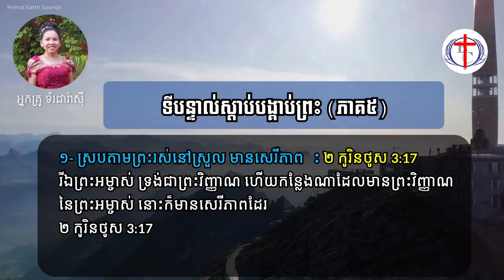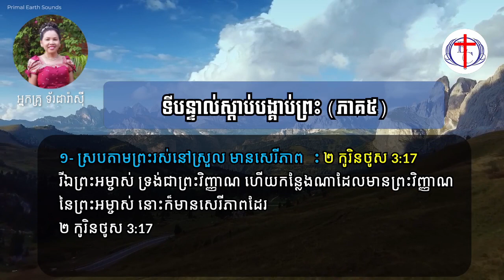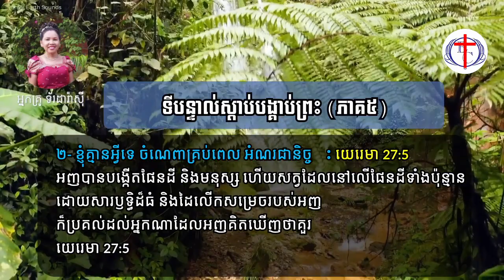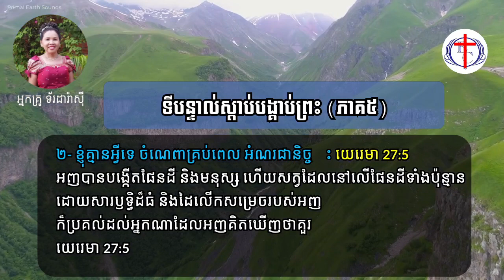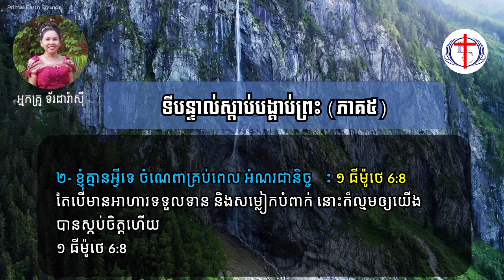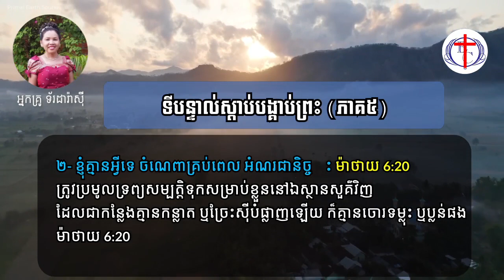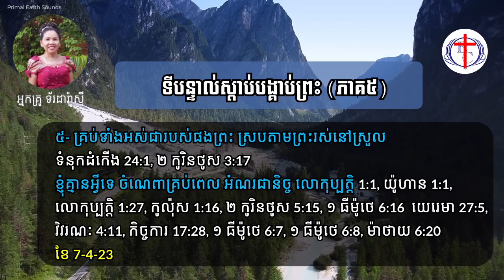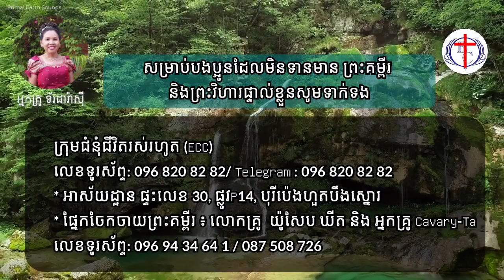ទីបន្ទាល់ស្ដាប់បង្គាប់ព្រះ​​​(ភាគ៥)- បង្រៀនដោយ អ្នកគ្រូ ដារ៉ាស៊ី ទ័រ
គ្រប់ទាំងអស់ជារបស់ផងព្រះ

1 ស្របតាមព្រះរស់នៅស្រួល មានសេរីភាព

ទំនុកដំកើង 24:1
ផែនដី និងសារពើនៅផែនដី ជារបស់ផងព្រះ‌យេហូវ៉ា ព្រមទាំងលោកីយ៍ និងបណ្តាអ្នកដែលនៅលោកីយ៍ផង
ទំនុកដំកើង 24:1

២ កូរិន‌ថូស 3:17
រីឯព្រះ‌អម្ចាស់ ទ្រង់ជាព្រះ‌វិញ្ញាណ ហើយកន្លែងណាដែលមានព្រះ‌វិញ្ញាណនៃព្រះ‌អម្ចាស់ នោះក៏មានសេរី‌ភាពដែរ
២ កូរិន‌ថូស 3:17

2 ខ្ញុំគ្មានអ្វីទេ ចំណេញគ្រប់ពេល អំណរជានិច្ច

លោកុ‌ប្បត្តិ 1:1
កាលដើមដំបូងឡើយ ព្រះបានបង្កើតផ្ទៃមេឃ និងផែនដី ។
លោកុ‌ប្បត្តិ 1:1

យ៉ូហាន 1:1
កាលដើមដំបូងមានព្រះ‌បន្ទូល ព្រះ‌បន្ទូលក៏គង់នៅជាមួយ នឹងព្រះ ហើយព្រះ‌បន្ទូលនោះឯងជាព្រះ
យ៉ូហាន 1:1

លោកុ‌ប្បត្តិ 1:27
ទ្រង់ក៏បង្កើតមនុស្សឲ្យដូចរូបអង្គទ្រង់ គឺបានបង្កើតគេឲ្យចំនឹងរូបអង្គទ្រង់នោះឯង ក៏បង្កើតគេឡើងជាប្រុសជាស្រី
លោកុ‌ប្បត្តិ 1:27

កូល៉ុស 1:16
ដ្បិតគឺទ្រង់ហើយ ដែលបង្កើតគ្រប់ទាំងអស់ ទាំងរបស់នៅស្ថាន‌សួគ៌ និងនៅផែនដី ទាំងរបស់ដែលមើលឃើញ ហើយដែលមើលមិនឃើញផង ទោះបើជារាជ្យ ឬអំណាចជាព្រះ‌អម្ចាស់ ឬអំណាចគ្រប់គ្រង ឬអំណាចណាក៏ដោយ នោះសុទ្ធតែកើតមកដោយ‌សារទ្រង់ ហើយសម្រាប់ទ្រង់ទាំងអស់ផង
កូល៉ុស 1:16

២ កូរិន‌ថូស 5:15
ទ្រង់ក៏បានសុគតជំនួសមនុស្សទាំងអស់យ៉ាងនោះ គឺដើម្បីឲ្យពួកអ្នកដែលរស់នៅ មិនរស់សម្រាប់តែខ្លួនឯងទៀត គឺរស់សម្រាប់ព្រះ‌អង្គ ដែលសុគតជំនួសគេ ហើយបានរស់ឡើងនោះវិញ
២ កូរិន‌ថូស 5:15

១ ធីម៉ូថេ 6:16
ក៏មានទ្រង់ប៉ុណ្ណោះដែលមិនចេះសុគត ទ្រង់គង់នៅក្នុងពន្លឺដែលរកចូលទៅជិតមិនបាន គ្មានមនុស្សណាដែលឃើញទ្រង់ឡើយ ក៏មើលទ្រង់មិនឃើញផង សូមឲ្យទ្រង់បានល្បីព្រះ‌នាម និងព្រះ‌ចេស្តា នៅអស់កល្ប‌ជានិច្ច អាម៉ែន។
១ ធីម៉ូថេ 6:16

យេរេ‌មា 27:5
អញបានបង្កើតផែនដី និងមនុស្ស ហើយសត្វដែលនៅលើផែនដីទាំងប៉ុន្មាន ដោយ‌សារឫទ្ធិដ៏ធំ និងដៃលើកសម្រេចរបស់អញ ក៏ប្រគល់ដល់អ្នកណាដែលអញគិតឃើញថាគួរ
យេរេ‌មា 27:5

វិវរណៈ 4:11
ឱព្រះ‌អម្ចាស់ ជាព្រះនៃយើងរាល់គ្នាអើយ ទ្រង់គួរនឹងទទួលសិរី‌ល្អ កិត្តិ‌នាម និងព្រះ‌ចេស្តា ដ្បិតទ្រង់បានបង្កើតរបស់សព្វសារ‌ពើមក ហើយគឺដោយបំណងព្រះ‌ហឫទ័យទ្រង់ហើយ ដែលរបស់ទាំងនោះបានកើតមក ហើយមាននៅផង។
វិវរណៈ 4:11

កិច្ចការ 17:28
ដ្បិតគឺដោយ‌សារទ្រង់ហើយ ដែលយើងរាល់គ្នាបានរស់ កម្រើក ហើយមាននៅផង ដូចជាពួកអ្នកលើកកំណាព្យខ្លះរបស់អ្នករាល់គ្នា បាននិយាយដែរថា «មនុស្សយើងជាពូជព្រះដែរ»
កិច្ចការ 17:28

១ ធីម៉ូថេ 6:7
ដ្បិតយើងរាល់គ្នាមិនបានយកអ្វី ចូលមកក្នុងលោកីយ៍នេះទេ ហើយច្បាស់ជាយើងពុំអាចនឹងយកអ្វីចេញទៅវិញបានដែរ
១ ធីម៉ូថេ 6:7

១ ធីម៉ូថេ 6:8
តែបើមានអាហារទទួលទាន និងសម្លៀក‌បំពាក់ នោះក៏ល្មមឲ្យយើងបានស្កប់ចិត្តហើយ
១ ធីម៉ូថេ 6:8

ម៉ាថាយ 6:20
ត្រូវប្រមូលទ្រព្យ‌សម្បត្តិទុកសម្រាប់ខ្លួននៅឯស្ថាន‌សួគ៌វិញ ដែលជាកន្លែងគ្មានកន្លាត ឬច្រែះស៊ីបំផ្លាញឡើយ ក៏គ្មានចោរទម្លុះ ឬប្លន់ផង
ម៉ាថាយ 6:20

ទីបញ្ចប់
ស្របតាមព្រះ ធ្វើតាមព្រះបន្ទូលរបស់ព្រះមានអំណរសង្ឃឹមគ្រប់ពេល។

រំលឹកសារឡើងវិញ  ទីបន្ទាល់ស្ដាប់បង្គាប់ព្រះ ភាគ 1
កុំថប់បារម្ភឡើយ ទម្លាក់ចោលនៅគំនិតថប់បារម្ភនិងការខ្វល់ខ្វាយ យ៉ូហាន 14:15, យ៉ូហាន 14:1 ទទួលបានរង្វាន់យ៉ាងធំនិងមកុដនៃសេចក្តីសុចរិត លូកា 11:28, អេសាយ 57:2, ទំនុកដំកើង 4:8, ទំនុកដំកើង 119:165, សុភាសិត 3:24, ២ កូរិន‌ថូស 5:10, ១ កូរិន‌ថូស 4:5, ទំនុកដំកើង 19:11, ហេ‌ព្រើរ 10:35, ២ ធីម៉ូថេ 4:8 ខែ 6-28-23

2 កុំឲ្យមានឬសគំនុំល្វីងជូរចត់នៅក្នុងខ្លួន ហេ‌ព្រើរ 12:15, កាឡា‌ទី 6:7-8 ១ ពេត្រុស 3:9, អេភេសូរ 4:31, យ៉ាកុប 3:14-16 ទទួលបានចិត្តជ្រះថ្លានិងការងារព្រះដ៏ខ្ពស់បំផុត ១ ធីម៉ូថេ 1:5, ១ ធីម៉ូថេ 1:12, ភីលីព 3:14, កិច្ចការ 20:24, ១ ពេត្រុស 5:2-4. ២ កូរិន‌ថូស 5:18-20,  សុភាសិត 2:7-8, សុភាសិត 8:21, ទំនុកដំកើង 84:11 ខែ 6-29-23

3 ស្រឡាញ់អ្នកជិតខាងដូចខ្លួនឯង
1 ស្រឡាញ់ព្រះអស់ពីចិត្តជួយជីវិតខ្ញុំឲ្យរួចពីសេចក្តីវេទនា ម៉ាកុស 12:30-31, កាឡា‌ទី 5:14-15 ផលចំណេញគឺជាការរួបរួមគ្នានិងឈ្មោះល្អ អេភេសូរ 4:3, ១ ធីម៉ូថេ 3:7, ម៉ាថាយ 19:29 ខែ 6-30-23

4 ចុះចូលចៅហ្វាយ ព្រះបន្ទូលព្រះជួយសង្គ្រោះជីវិតខ្ញុំ អេភេសូរ 6:5-8, ១ ពេត្រុស 2:18, កូល៉ុស 3:22-35 ខែ 7-1-23

5 គ្រប់ទាំងអស់ជារបស់ផងព្រះ ស្របតាមព្រះរស់នៅស្រួលទំនុកដំកើង 24:1, ២ កូរិន‌ថូស 3:17 ខ្ញុំគ្មានអ្វីទេ ចំណេញគ្រប់ពេល អំណរជានិច្ច លោកុ‌ប្បត្តិ 1:1, យ៉ូហាន 1:1, លោកុ‌ប្បត្តិ 1:27, កូល៉ុស 1:16, ២ កូរិន‌ថូស 5:15, ១ ធីម៉ូថេ 6:16  យេរេ‌មា 27:5, វិវរណៈ 4:11, កិច្ចការ 17:28, ១ ធីម៉ូថេ 6:7, ១ ធីម៉ូថេ 6:8, ម៉ាថាយ 6:20 ខែ 7-4-23